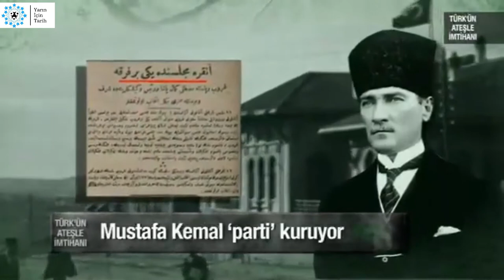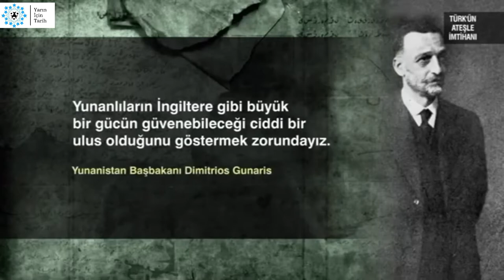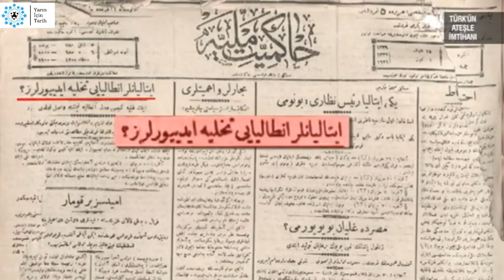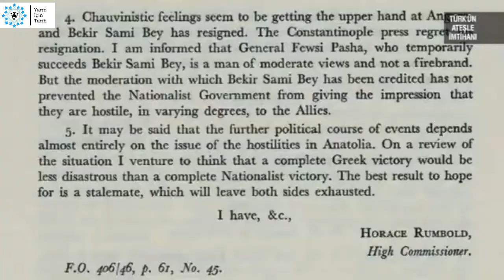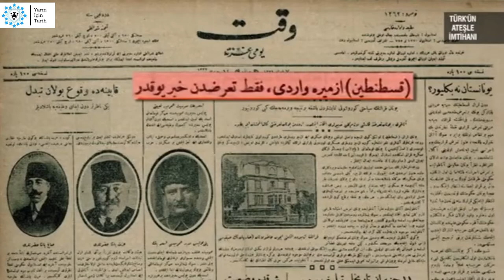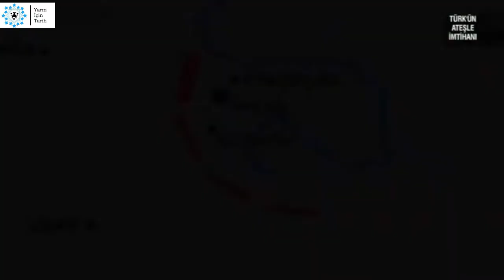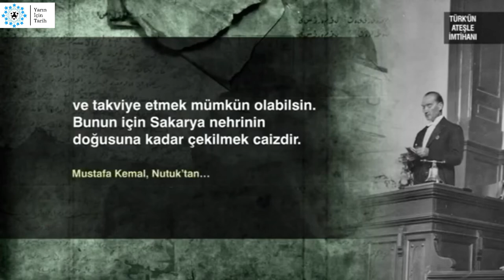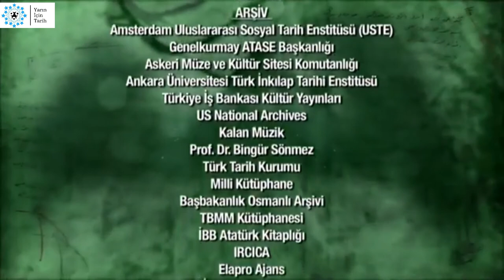Türkün Ateşle İmtihanı 1921 1922 8 Bölüm